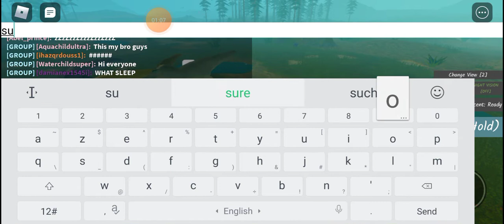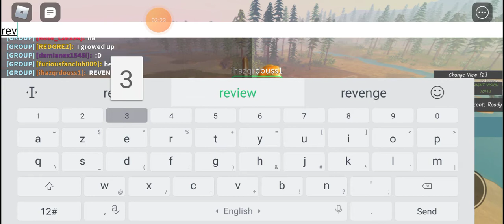gameplay (not good)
dinosaurs world